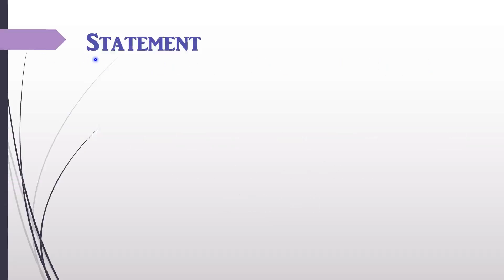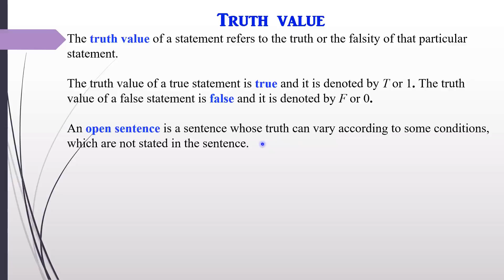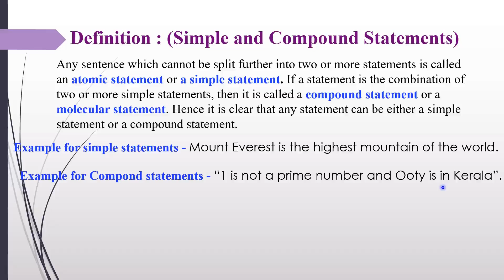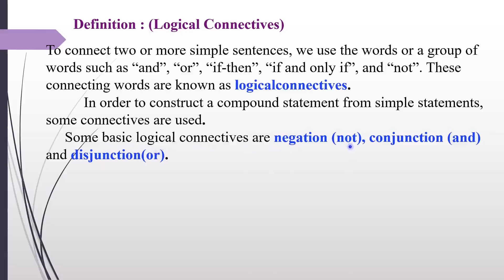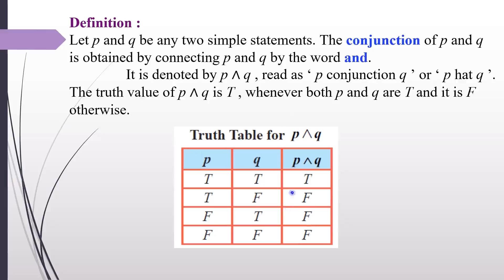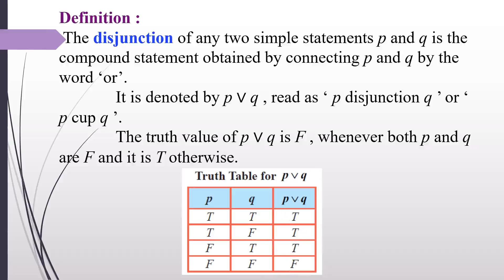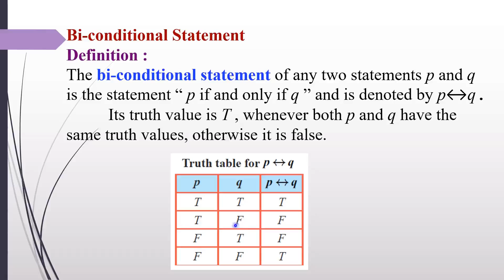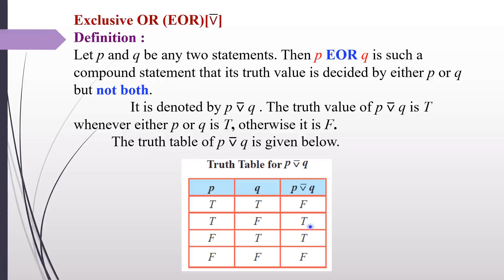XII STD - Mathematical Logic Part 1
Mathematical Logic Part   1
Statement
Truth value
Open sentence
Simple and Compound Statements
Logical Connectives
Truth Table
Negation
Conjunction ( and )
Disjunction ( or )
Conditional Statement
Hypothesis or Antecedent
Conclusion or Consequence
Consequences
Bi-conditional Statement
Exclusive OR (EOR)